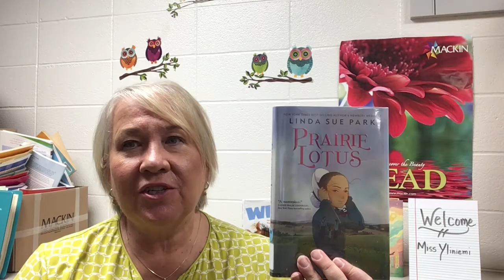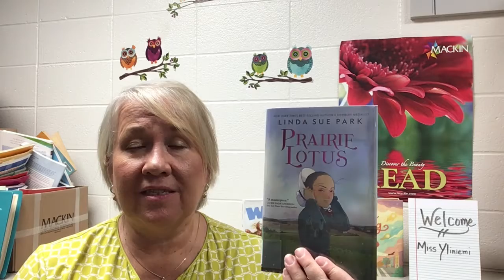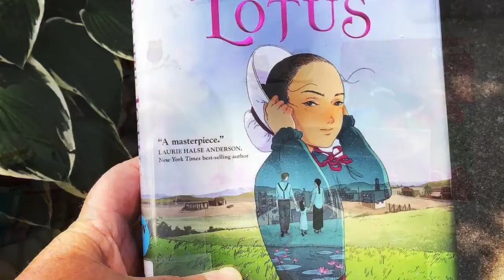Prairie Lotus By Linda Sue Park